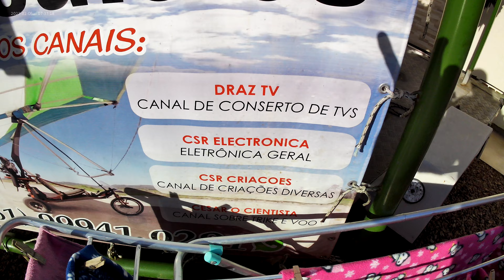action cam do aliexpress#teste de video em 5k 30 fps@csrcriacoes1591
neste video estou acertando para gravar em ambiente nublado e tambem com sol forte deixar acertado para gravar em ambos jeitos nao fica o melhor o melhor seria acertar pela iluminacao do dia do video com sol uma configuracao e se for em ambiente escuro tambem configurar ,mas no meu caso prefiro asim rasoavel em ambos os ambientes claros e tambem em escuros.